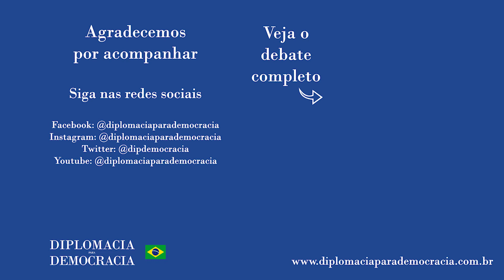"Na ditadura não havia espaço para falar de indígena na universidade"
Trecho da fala de Antonio Carlos de Souza Lima no debate "Coletivos sociais marginalizados e inclusão nas Relações Internacionais | Programa Renascença" realizado em 19 de novembro de 2021, e que pode ser visto na íntegra